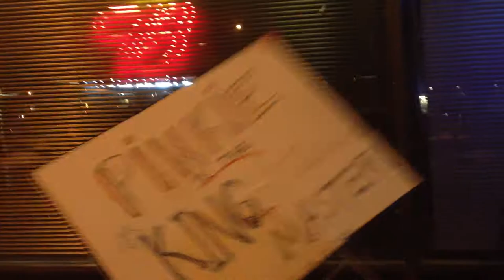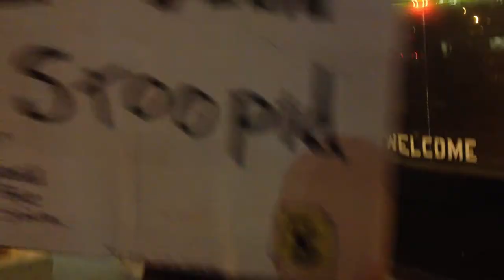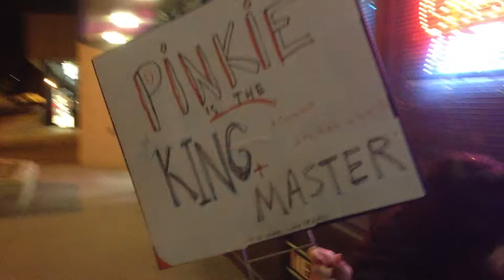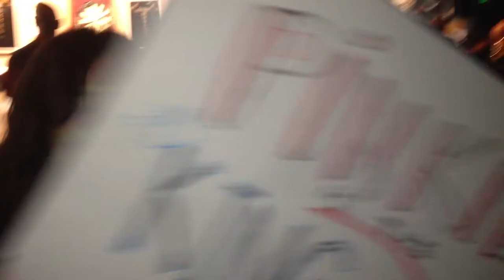Word with friend bet...HOLD THE SIGN CHICK!!!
Me and my girlfriend make crazy bets in words with friends on the iPad, and she usually loses.  These videos are posted for her embarrassment.